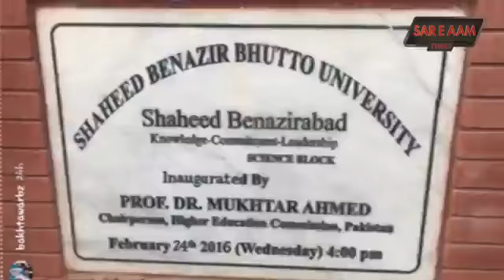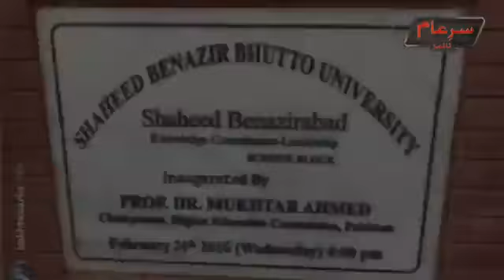Asif zardari changed the name of a cadet college to his daughter's name